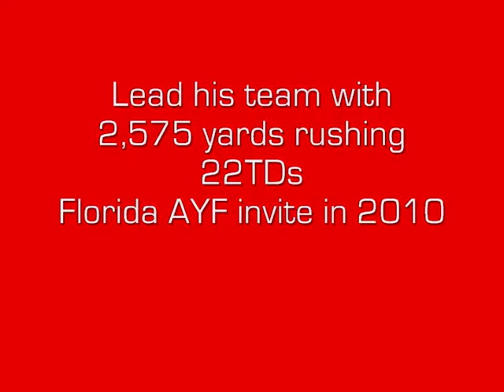Raymone Sanders #28 California Best Running Back Class 2016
He is one of the best.Also a participation in USA track&field Raymone Sanders finding ways to get better and better knowing always school comes first its more than a game.